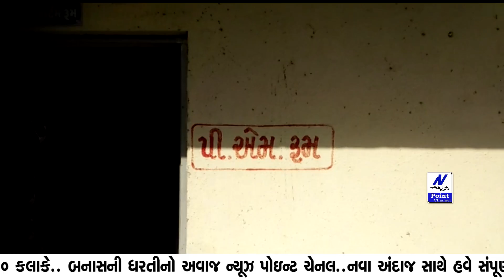banaskantha પોલીસે માનવતા મૂકી નેવે.. લાશ ને કચરાની ગાડી માં લઇ ગયા..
Video from કઈ